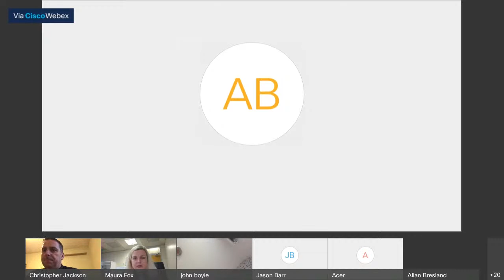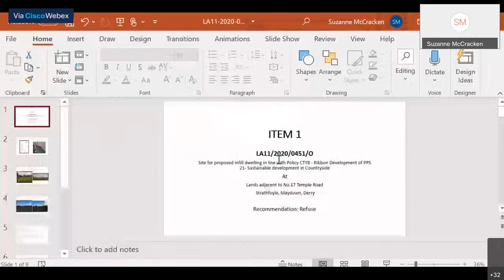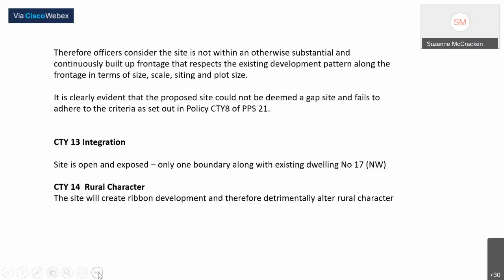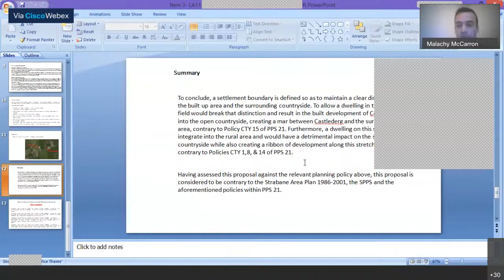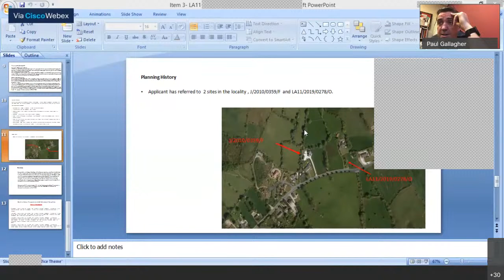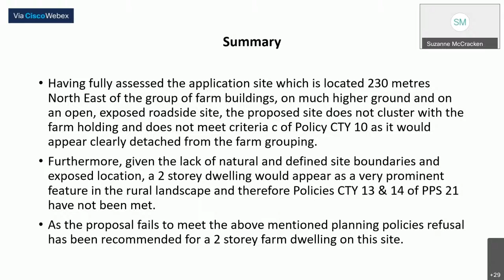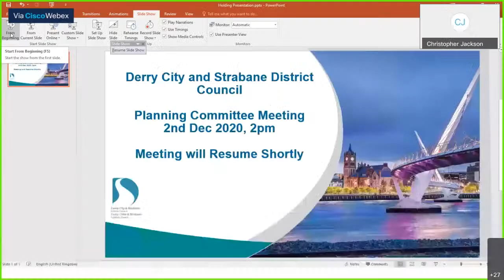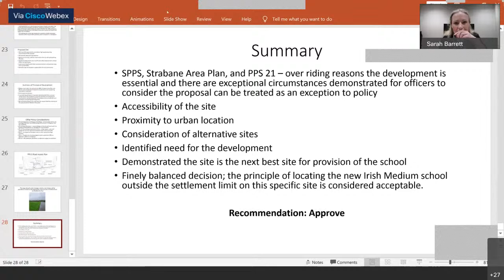Derry City & Strabane District Planning Committee Meeting 2nd Dec 2020